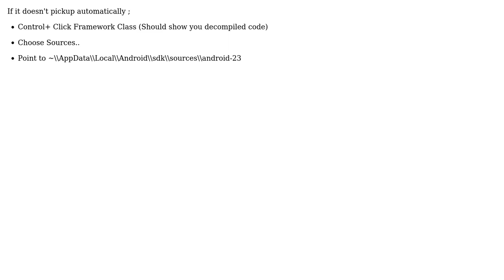How to browse android SDK sources in Android studio 2.0?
With thanks & praise to God, and with thanks to the many people who have made this project possible! You are responsible for your own actions.